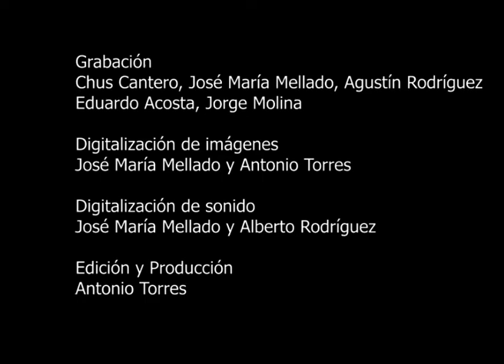Stéphane Grappelli 3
CONCIERTOS HISTÓRICOS. 1º FESTIVAL INTERNACIONAL DE JAZZ DE SEVILLA. STÉPHANE GRAPPELLI QUARTET
Stéphan Grappelli, violín; Martin Taylor, guitarra; John Etheridge,guitarra; Jack Sewing, contrabajo
Polideportivo de Chapina. Sevilla 29 de noviembre de 1980
TEMA: Popurrí de Grappelli tocando solo al piano (Autum in New York, Makin´Whoopee y Tea for Two)
Grabaciones originales realizadas por VTA: Chus Cantero, José María Mellado, Agustín Rodríguez, Eduardo Acosta y Jorge Molina.
Digitalización imágenes: José María Mellado y Antonio Torres
Digitalización sonido: José María Mellado y Alberto Rodríguez
Edición y Producción: Antonio Torres